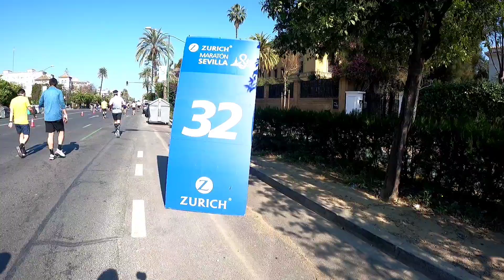Maratón Sevilla 2022